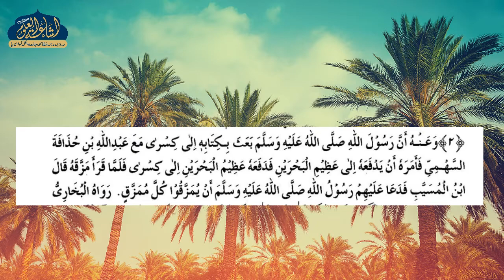MISHKATUL MASABIH DARS 31 | ARABIC 6 | MUFTI ASHFAQ SAHAB | ISHAATUL ULOOM ONLINE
مشكوة المصابيح
درس نمبر 31
عربي ششم
مفتی اشفاق صاحب